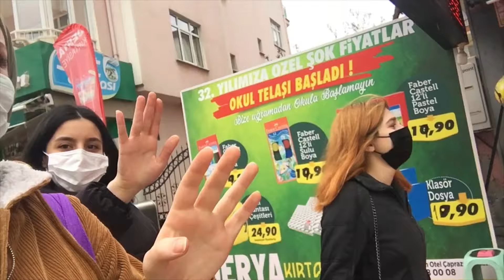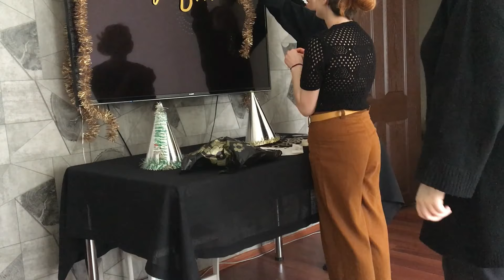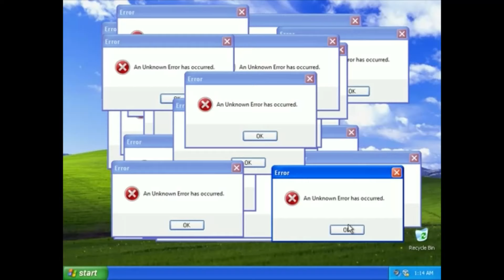SÜRPRİZ DOĞUM GÜNÜ YAPTIK! / BENİMLE HAZIRLANIN / GÜNLÜK VLOG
Selaamm ! Ben İrem. Günlük hayatımı paylaştığım kanalıma hoşgeldin :) umarım bu video senin için eğlenceli ve keyifli olmuştur , bir sonraki videoda görüşmek üzere :))
Beni instagramdan takip etmek istersenizz;

Makyaj için kullandığım ürünler;

Bee beauty q10 göz kremi
Simple su bazlı nemlendirici
wet n wild Primefocus Primer Serum Makyaj Bazı
Ruby Kisses Pot O'Miracle Lip Nane Dudak Balmı
Beaulis close it kapatıcı 130
City Color Copper Far Paleti 12'li
Farmasi limitless volume mascara
Beaulis Tune It Göz Kalemi 201 Cinnamon
Beaulis point it 179 (kaş-kontür)
Loreal melon dollar baby allık
Pastel daylight cream highlighter 11 numara
Pretty by flormar 201 latte dudak kalemi
Loreal color riche shine 642 numara ruj